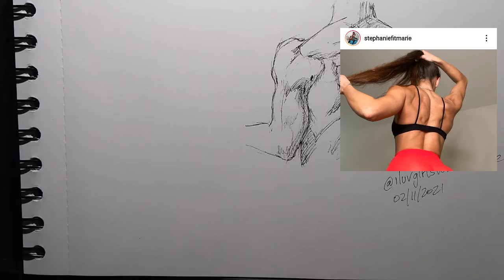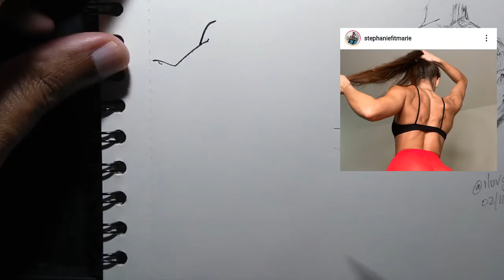BACKNOVEMBER #4 Figuring out the back muscles through drawing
Instagram model used for reference : @stephaniefitmarie